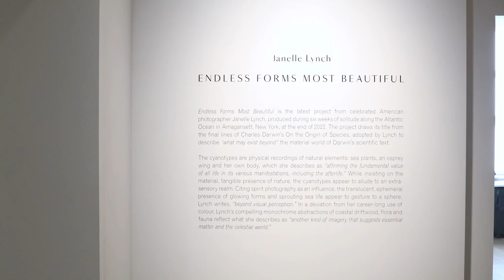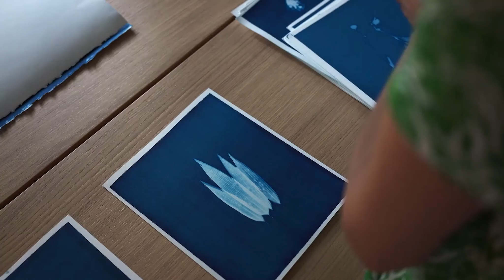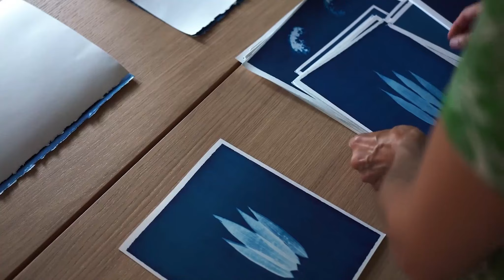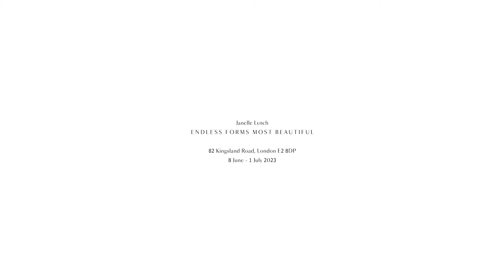Endless Forms Most Beautiful — Interview with Janelle Lynch at Flowers Gallery, London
In this interview at Flowers Gallery, London, Janelle Lynch shares insights into her body of work "Endless Forms Most Beautiful" during her solo exhibition. Explore the motivations and visions that shaped her work.